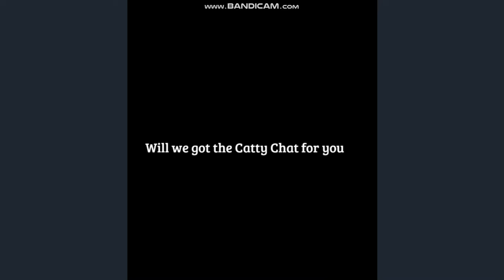The Catty Chat (School Project)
60 Seconds will be my next video. Do you think I'll get a A+